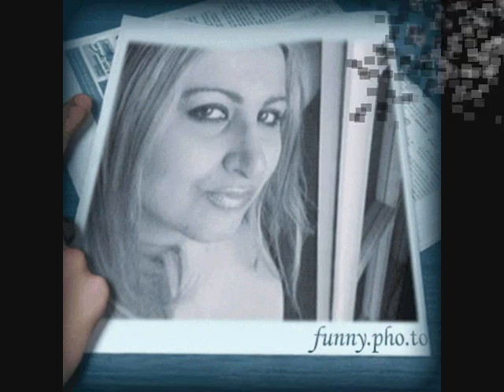Bryan Adams - Brothers Under The Sun